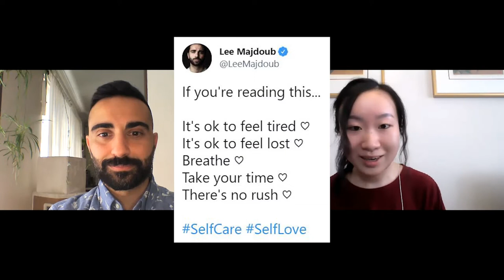The Permanent Rain Press Interview with Lee Majdoub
We caught up with actor Lee Majdoub (Best Guest Performance in a Dramatic Series) in celebration of the 2021 Leo Awards! We discuss his role as Nelson in "The 100" and the series' end, living life with a positive spirit, and embracing the character of Agent Stone and the beloved Sonic the Hedgehog community.

For a full listing of Leo Awards nominees (winners to be announced),